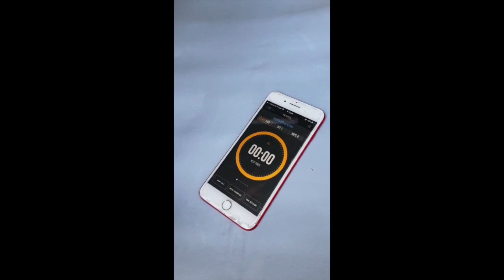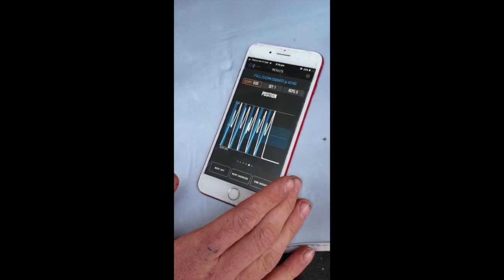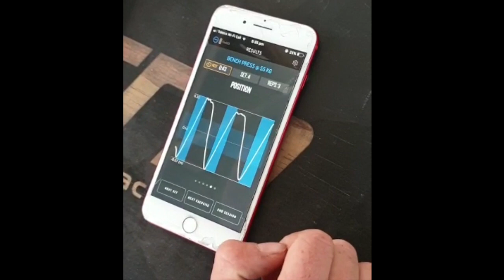FLEX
FLEX STRONGER product testing.
Test and track your speed, power, bar movement with this amazing little device from FLEX.
Easily attach to your barbell and sync to your device.